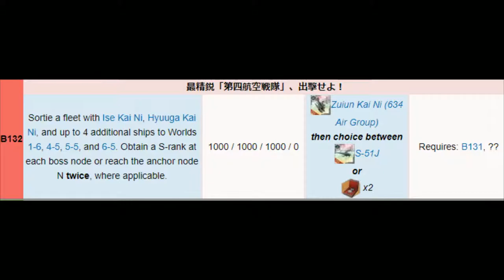Kantai Collection Guide [Quest B132] World 5-5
Easily the most difficult map from this quest line. 5-5 although imho better than it was in phase 1 is still a complete nightmare compared to the other EO maps.